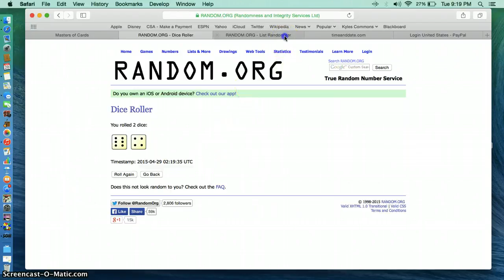tannehill N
brady